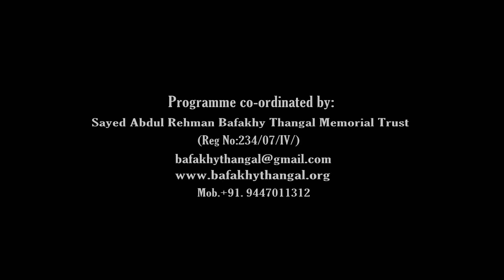About Bafakhy Thangal | Talk | Kanthapuram A P Aboobacker Musliyar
Kanthapuram A P Aboobacker Musliyar

Programme co-ordinated by:
Sayed Abdul Rehman Bafakhy Thangal Memorial Trust (Reg.No.234/07/IV)

Sayed Abdul Rehman Bafakhy Thangal Memorial Trust